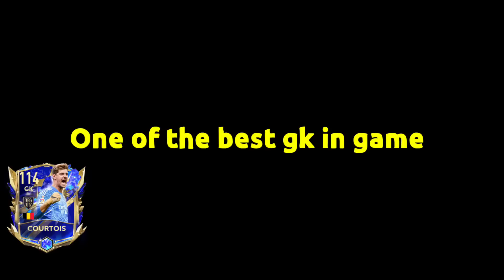THIBAUT COURTOIS 114 RATED TOTY REVIEW |THE OCTUPUS!! BEST GK IN FIFA MOBILE 23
THIBAUT COURTOIS TOTY 114 RATED REVIEW |THE OCTUPUS!! BEST GK IN FIFA MOBILE 23

COURTOIS REVIEW FIFA MOBILE
COURTOIS FIFA MOBILE 23
COURTOIS FIFA MOBILE
FIFA MOBILE